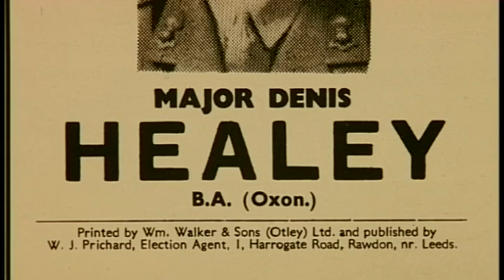Healey’s Hinterland Denis Healey’s Love Of Poetry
Often called 'the best Prime Minister Britain never had', Denis Healey was a towering figure in 20th century politics. Although he held many of the great offices of state, Healey hated the idea of the 'professional politician' with no outside interests.  Music and books sustained him  in life, and his wife Edna described them as his "hinterland".  We filmed Denis and Edna in conversation with the former Poet Laureate, Sir Andrew Motion, at the beautiful Healey family home in Sussex.